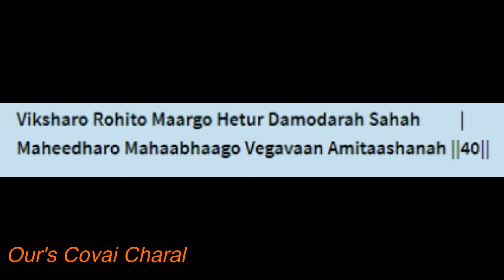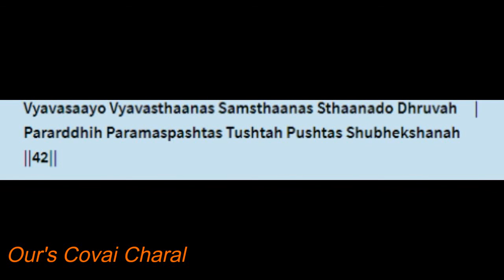Vishnu Sahasranama Slokas(40-42)|Thirunamangal (377-408)|Tamil meanings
Namaskaram  Covai Charal welcomes you

In this video  you would get the Tamil meaning of Vishnu Sahasranama Slokas(40-42) and Thirunamangal (377-408).Remaining meanings of Slokas in Vishnu Sahasranama will be uploaded in upcoming  videos

Do
1)Like
2)Share